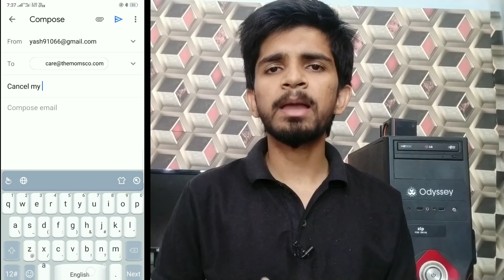( maha loot ) gopaisa and theMomsco biggiest loot RS.500 cashback , mpl app my point of view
Code :- 74ec6d70